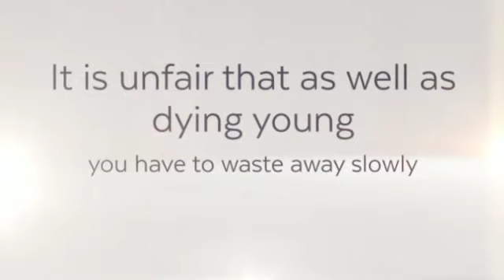Loretto's Fight Against Motor Neurone Disease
Loretto Dempsey has Motor Neurone Disease (MND). In April she recorded Radio Adverts as part of an awareness initiative in June. The campaign aims to draw people’s attention to the difficulties someone with MND faces every day.